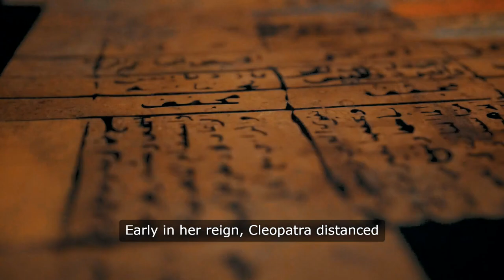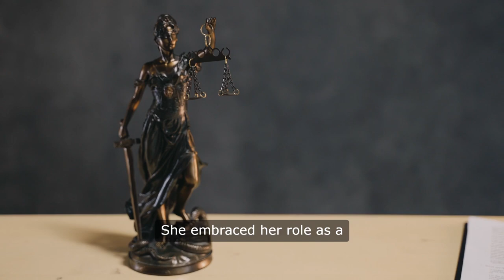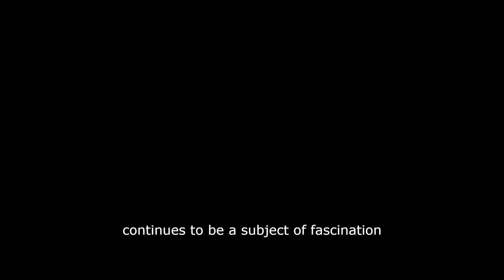Cleopatra: The Charismatic Queen Who Defied History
Explore the life of Cleopatra VII, the last ruler of ancient Egypt, whose intelligence, political prowess, and magnetic personality transcended her legendary beauty. More than just a queen, Cleopatra was a master strategist who navigated complex alliances with Rome’s most powerful men—Julius Caesar and Mark Antony—while fiercely protecting her kingdom. This in-depth portrayal uncovers the essence of a ruler who defied expectations and became a timeless symbol of female power, ambition, and resilience.